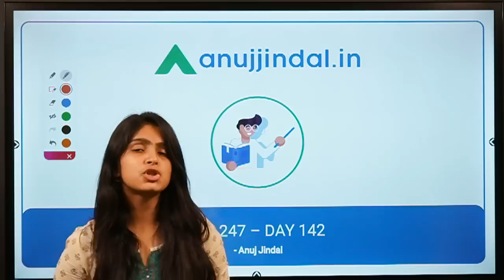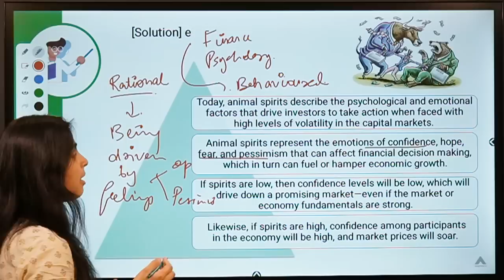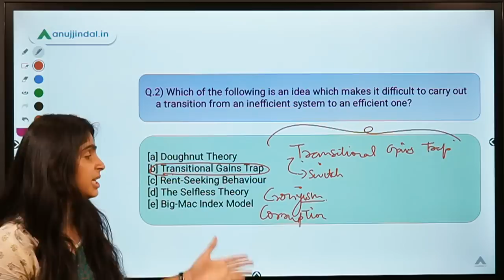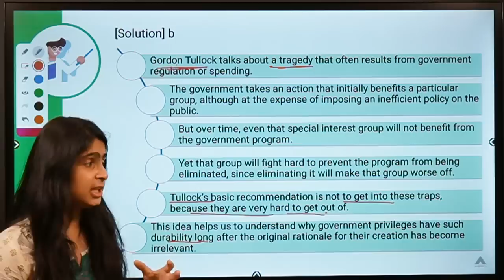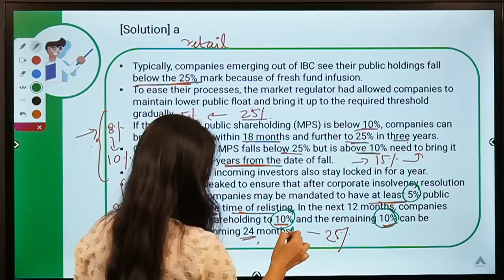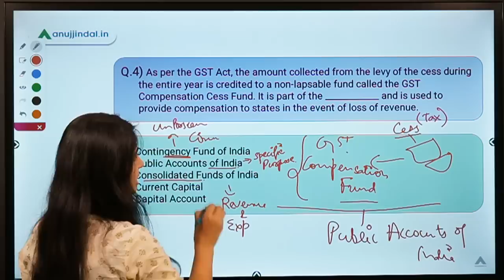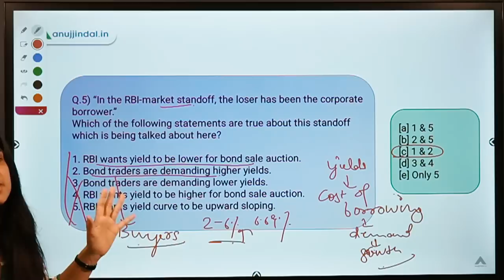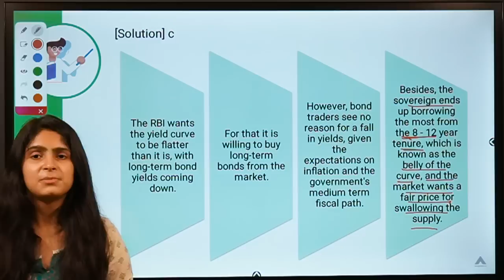RBI 247 | Daily RBI Current | RBI Grade B 2020 & SEBI Grade A 2020 | Day 142